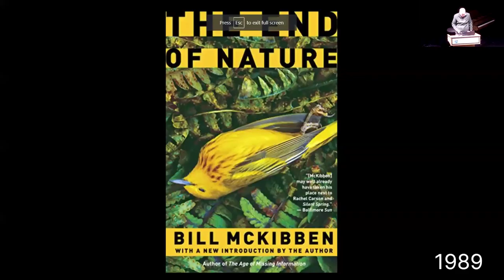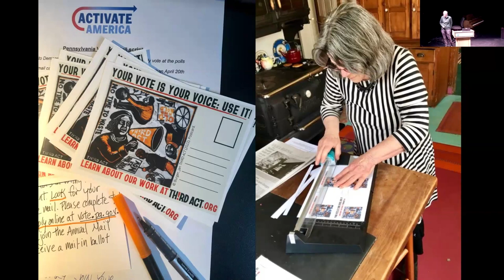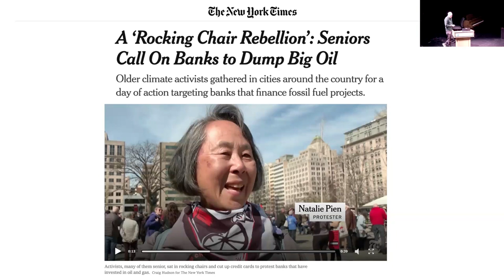Bill McKibben Talks Climate Change at Champlain College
Vermont author and environmentalist Bill McKibben visited Champlain College on Thursday, January 25, 2024 to talk about the climate crisis and the actions we can take to ignite change.